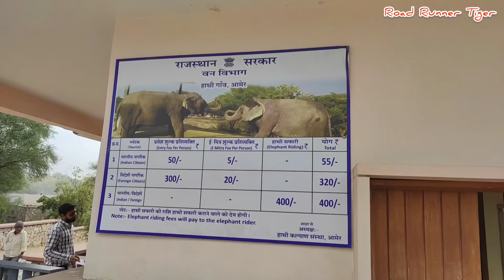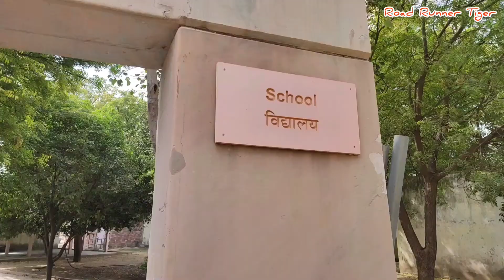jaipur Hathi Gaon / महावत के साथ बात / Elephant Village / Episode. 4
This video is about Hathi Gaon. Only Village in India for Elephants only.